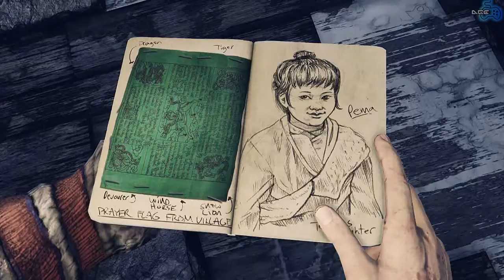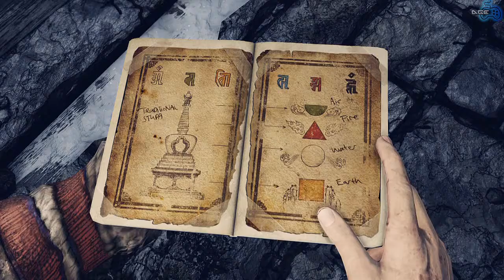#9 | Uncharted 2: Pośród Złodziei - Kto Pierwszy, Ten Lepszy (PS4PRO) [REMASTERED]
Nathan Drake jak zwykle wplątuje się w poważne tarapaty, tym razem z inicjatywy swoich znajomych po fachu, Harry’ego Flynna i Chloe Frazer. Grupa śmiałków, podążając za wskazówkami zostawionymi przez Marco Polo, trafia na ślad Klejnotu Cintamani – legendarnego buddyjskiego artefaktu, który może zmienić losy całego świata. Tajemniczy kamień jest również celem bezwzględnego Zorana Lazarevića. Wspólnie z grupą starych (powracają Sullivan i Elena) i nowych (Tenzin) bohaterów Drake wyrusza śladem skarbu, wiodącym przez wiele egzotycznych miejsc, jak np. dżungla na Borneo czy nepalska wioska.